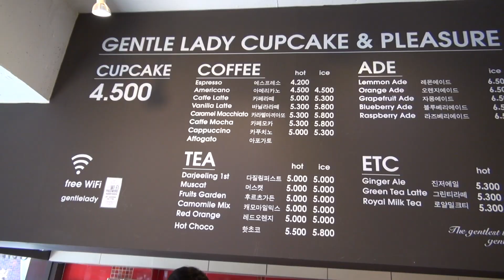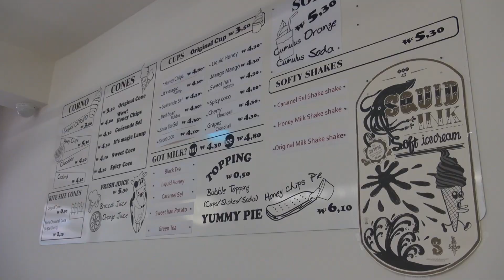DIP 소개팅 Blind date Korea ep.1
I hope you enjoyed it! I worked hard! If you have any challenge suggestions or suggestions on how to make the show better! LET ME KNOW! PLEASE! I'm all ears (provided you are respectful in your comments. LOL )